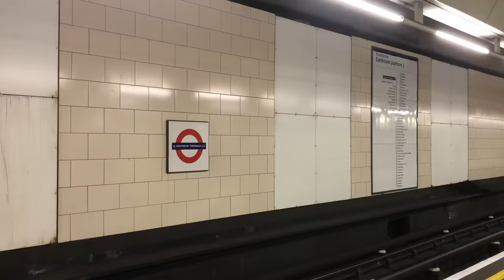Turning London's Stations into Airports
Your plans should at least rely on the required technology actually existing.